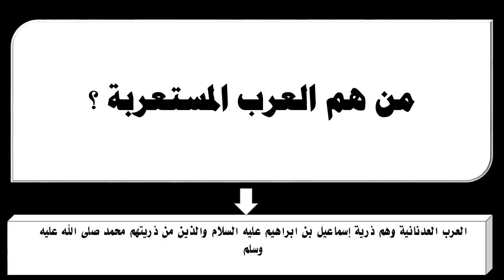من هم العرب المستعربة ؟